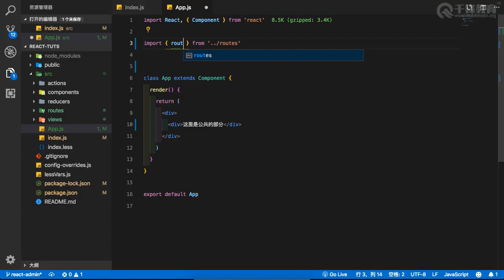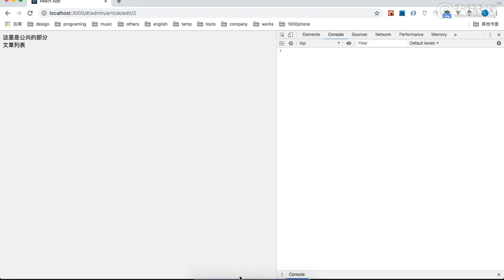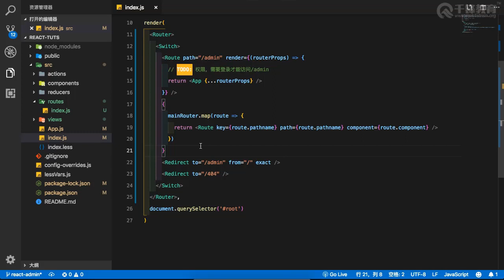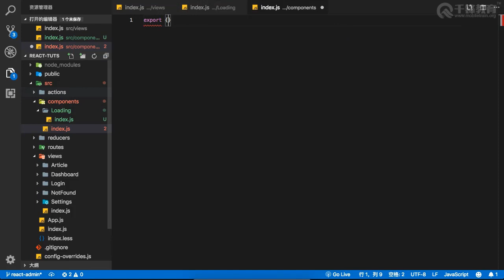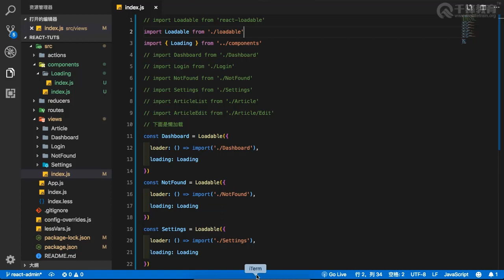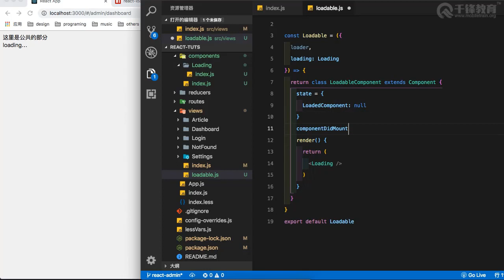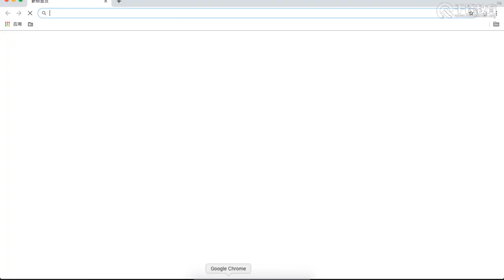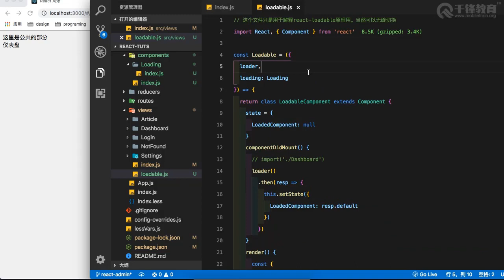千锋web前端教程：第045集 项目 内层路由的配置及路由的懒加载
2019React教程+实战全集【千锋Web前端】（85集）
课程介绍：
课程以实战开发为出发点，从零开始讲解React的使用，从基础的组件、路由、状态、属性、数据通信各类问题到Webpack、Redux等主流框架和工具之间的配合，同时配合丰富的实战案例及项目，帮你从入门到真正会用React。